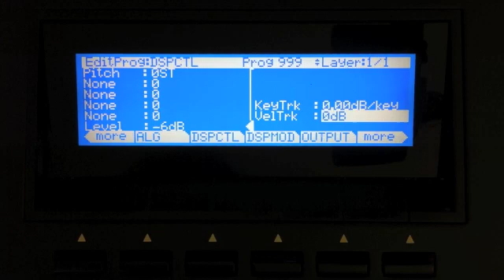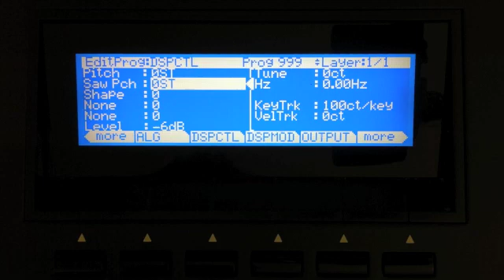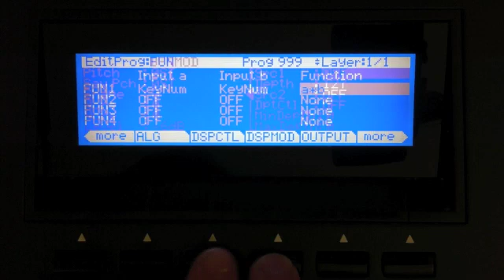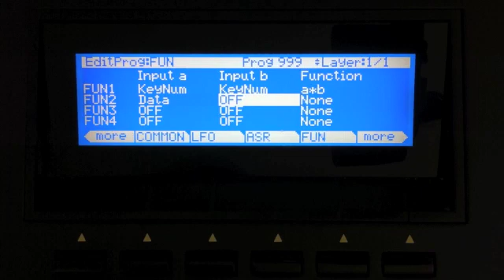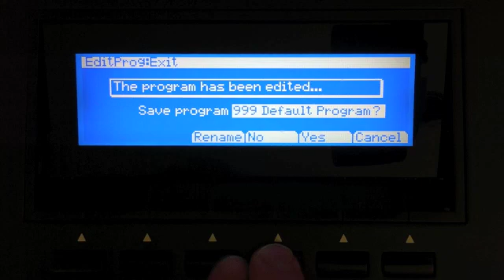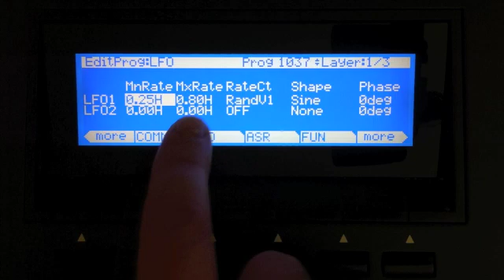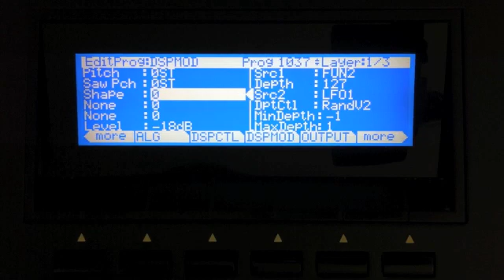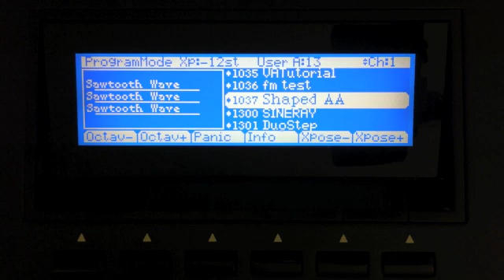Kurzweil PC3: The Good Stuff -- Anti-Aliasing Shaped Saw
In this video we detail a technique for removing the aliasing artifacts from the two-block Shaped Saw DSP Oscillator and demonstrate how to use waveform shaping to achieve drastic and subtle differences in timbre.